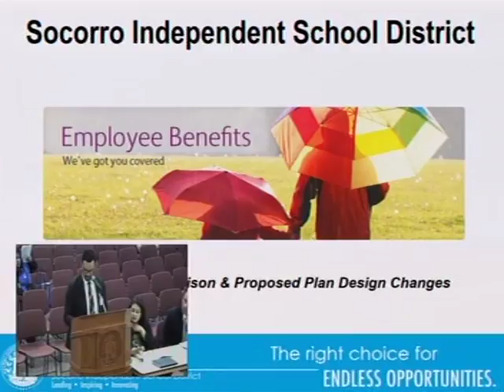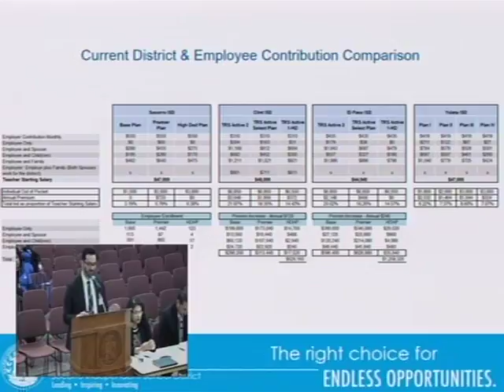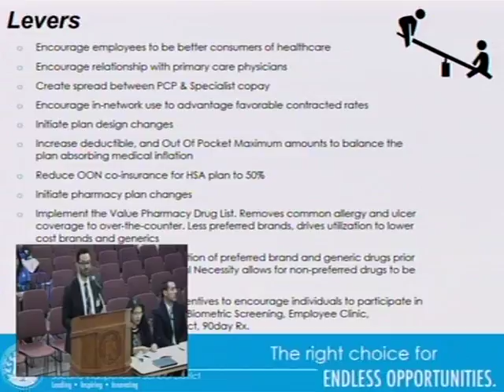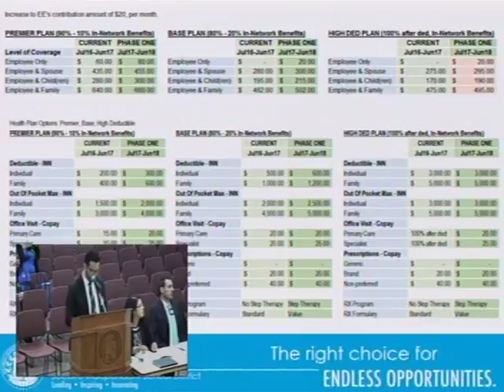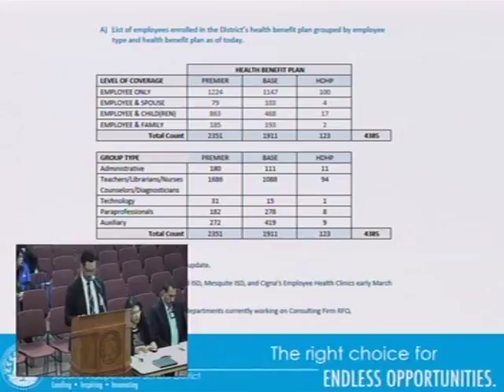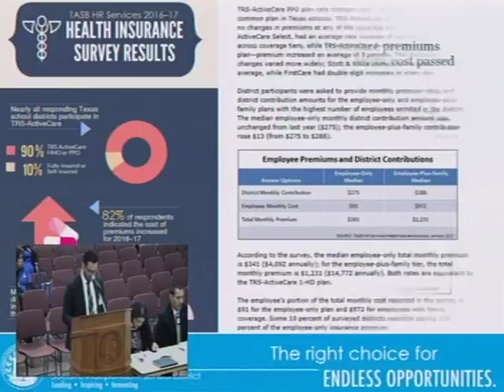Socorro ISD Board of Trustees Meeting 2-21-17